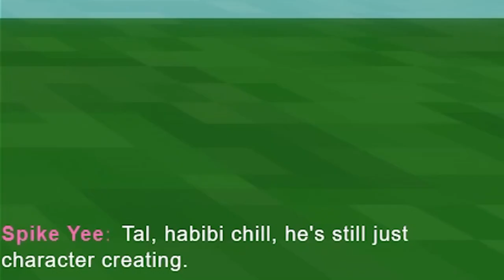Suffering in Veloren...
god help me (in Veloren)

timestamps:
0:00 - intro
0:51 - starting journey
1:57 - Murphed
3:05 - savannah
4:22 - random discussion
5:41 - GET HAISAI OJISAN'D
5:58 - exploring jungle
9:39 - stages of grief: acceptance
9:54 - outro